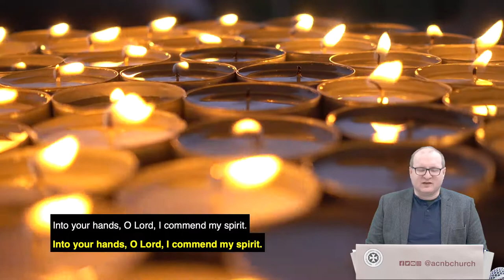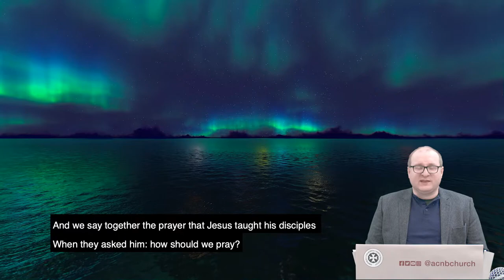Visual Compline or Night Prayer: the Conception of Blessed Mary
Night prayer or Compline from the Church of England with visual meditations. Loosely based on the liturgy for Tuesday 8th December, but enjoy anytime. Compline is prayer in the evening that ends the daily cycle of prayer and invites God's protection for the night.